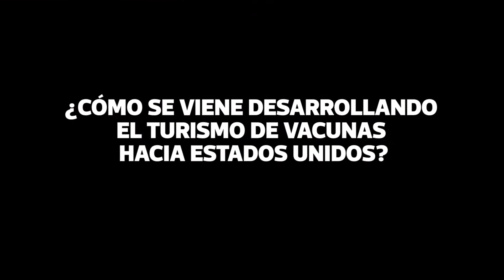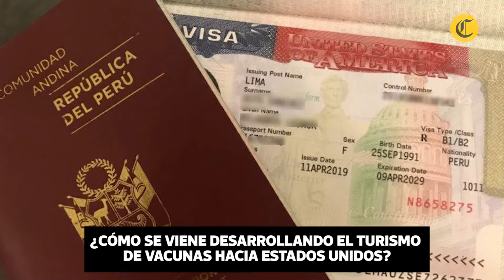El turismo de vacunas en Los Estados Unidos | El Comercio | VideosEC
El turismo de vacunas se normaliza: las autoridades sanitarias de Estados Unidos vienen administrando las vacunas de Moderna, Pfizer y Johnson & Johnson contra el Covid-19 a ciudadanos extranjeros que llegan de visita.